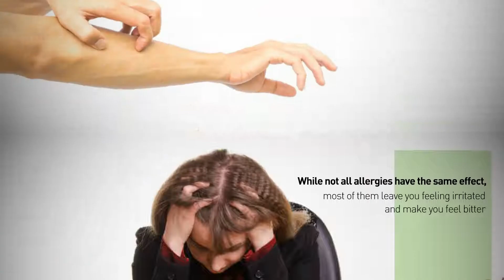Do You Know? Allergies Can Have An Effect on Your Daily Life?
They can take you down from happy to grumpy in a matter of seconds, depending on how long the allergens have been taking their toll on your system. Allergies are generally a reaction caused by your immune system, when it sees strange entities making their way into your system, and does not appreciate their intruding gesture. While not all allergies have the same effect, most of them leave you feeling irritated and make you feel bitter. At Brisbane Liveweel Clinic, we believe that good health is what forms the platform for a well balanced and harmonious life.